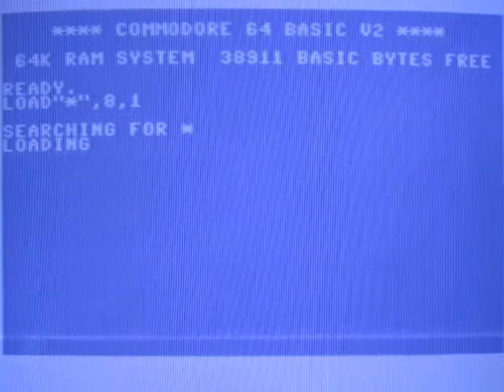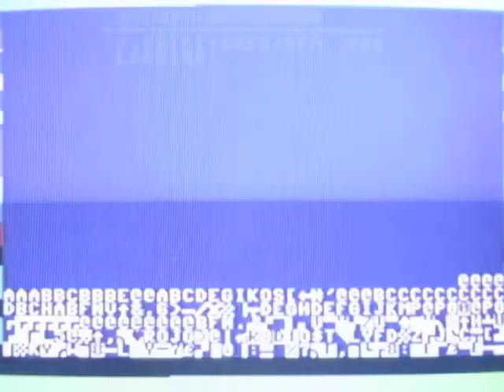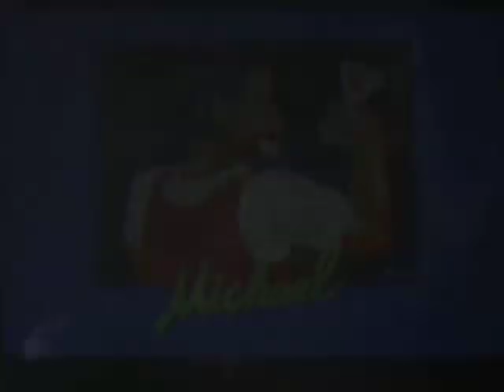Playing some Commodore 64 games part 2